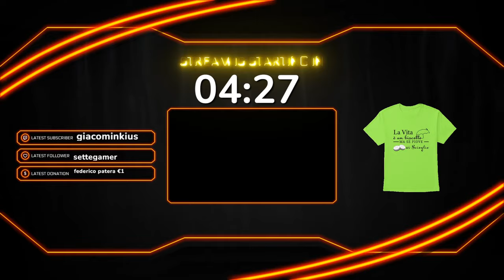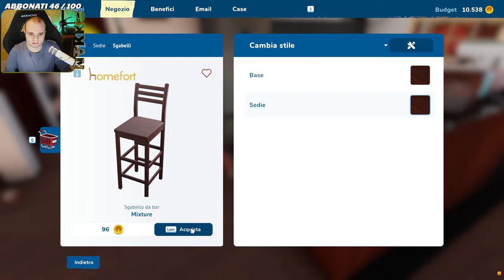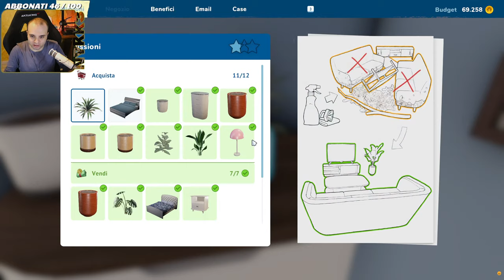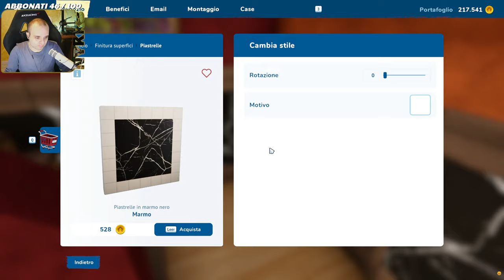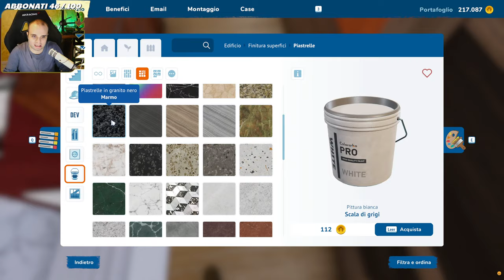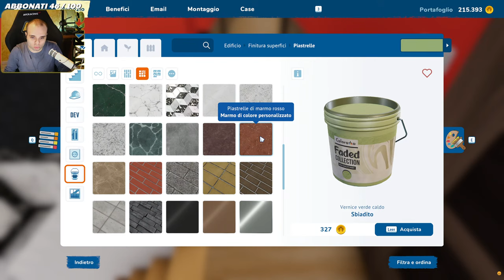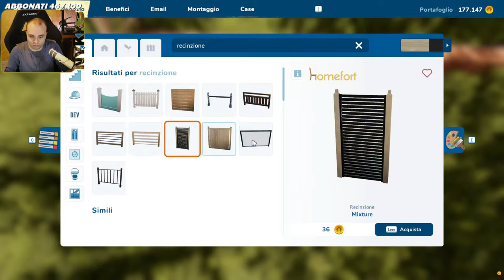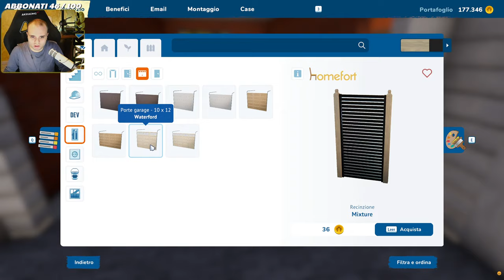IL MURATORE NYKK3 ALL OPERA - HOUSE FLIPPER 2 ITA 2K 60FPS LIVE